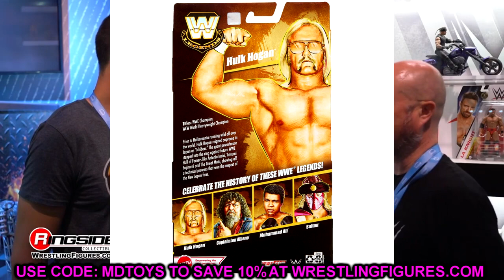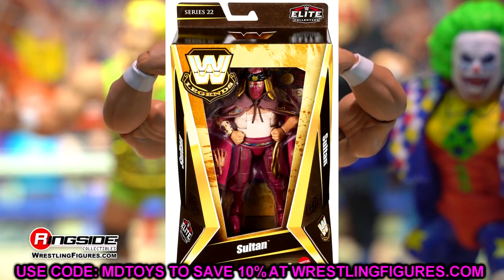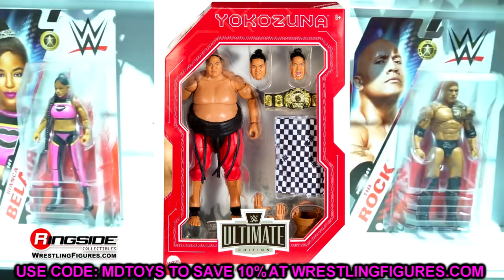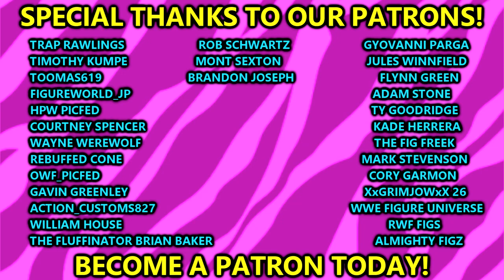NEW WWE LEGENDS ACTION FIGURES REVEALED 2024!wwe